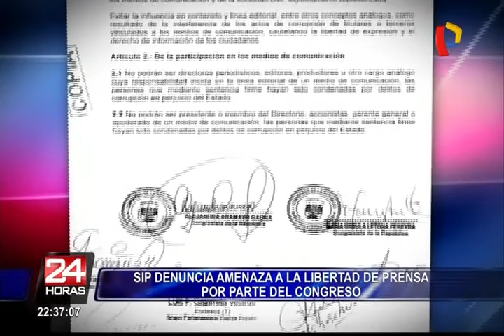SIP reporta amenazas a la libertad de prensa por parte del Congreso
Los últimos proyectos de ley surgidos desde la bancada de Fuerza Popular han causado polémica tras ser denunciados como amenazas contra la libertad de expresión en la Asamblea General de la Sociedad Interamericana de Prensa (SIP) en EEUU.

Esto ha generado que la institución exprese su preocupación, por considerar a la prensa peruana en un serio riesgo.

Y es que ciertas iniciativas, como la que plantea que los diarios destinen el 2% de sus ventas anuales a un fondo de seguro social de los canillitas ha puesto en evidencia la postura de algunos parlamentarios.

Para el congresista Yhony Lescano de Acción Popular, el partido &#39;naranja&#39; es un opresor de la opinión y de la democracia. Sin embargo, el legislador Miguel Torres, justificó la medida impulsada por el fujimorista Héctor Becerril con la finalidad de penalizar la publicación de conversaciones de mensajería instantánea.

De igual forma, el aprista Héctor Becerril señaló que existe libertad absoluta y por ello, cualquier legislador puede presentar un proyecto de ley.

Cabe señalar que si bien el informe de la Sociedad Interamericana de Prensa no vinculante, sus miembros se encuentran a la espera de que sea considerado por el Congreso.